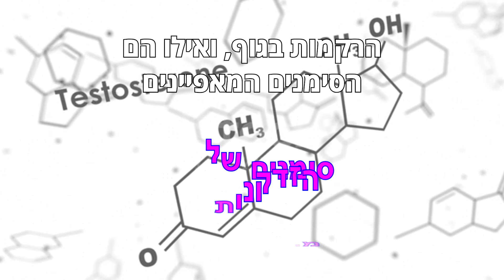חוסר בטסטוסטרון איך לזהות את הסימנים, הסימנים המפתיעים של חוסר בטסטוסטרון גברים, חוסר טסטוסטרון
איך בודקים רמת טסטוסטרון, איך לאבחן חוסר בטסטוסטרון גברים, חוסר טסטוסטרון גברים, חוסר בטסטוסטרון תסמינים, תסמינים לחסר טסטוסטרון, כך תזהו חסר בטסטוסטרון, חוסר בטסטוסטרון, איך מזהים טסטוסטרון נמוך, מחסור בטסטוסטרון, קובי עזרא
ההשפעות החיוביות של טסטוסטרון כוללות עלייה במסת השריר, שיפור בצפיפות העצם, שיפור מצב הרוח, תפקוד קוגניטיבי טוב יותר, חשק חשק גבוה יותר, ועלייה ברמות האנרגיה. תומך בייצור תאי דם אדומים וניצול שומן לאנרגיה. עייפים וחסרי אנרגיה? יכול להיות שזה בגלל חוסר בטסטוסטרון, חוסר בטסטוסטרון - איך לזהות את הסימנים, הסימנים המפתיעים של חוסר בטסטוסטרון, תסמינים של חוסר בטסטוסטרון שאסור להתעלם מהם, איך חוסר בטסטוסטרון משפיע על החיים שלך, מהם הסימנים שמצביעים על חוסר בטסטוסטרון, תגלו אם אתם סובלים מחוסר בטסטוסטרון, כך תוכלו לבדוק אם אתם סובלים מחוסר בטסטוסטרון בעצמכם.

לשאלות אתם מוזמנים לשאול אותנו כאן בתגובות הסרטון.

האם אתה סובל מטסטוסטרון נמוך, רמות טסטוסטרון: איך לאבחן מחסור, תסמינים נמוכים של טסטוסטרון: מה לחפש, האם הטסטוסטרון שלך נמוך מדי? אבחן את זה מהר,
איך יודעים שיש טסטוסטרון, איך אני יודע שיש לי טסטוסטרון, חוסר בטסטוסטרון איך לזהות את הסימנים, הסימנים המפתיעים של חוסר בטסטוסטרון גברים, חוסר טסטוסטרון.